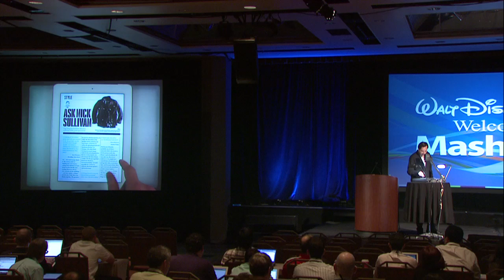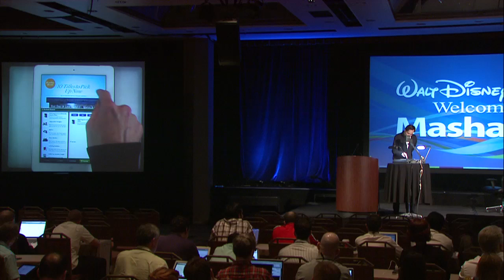Josh Koppel of ScrollMotion at Mashable Connect 2011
Josh Koppel, founder of ScrollMotion, talks about the future of mobile publishing.